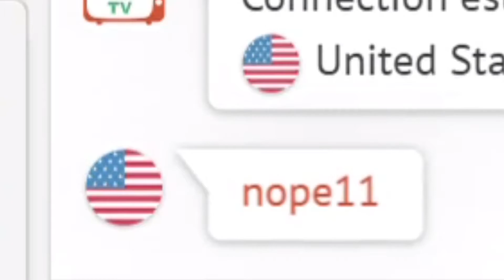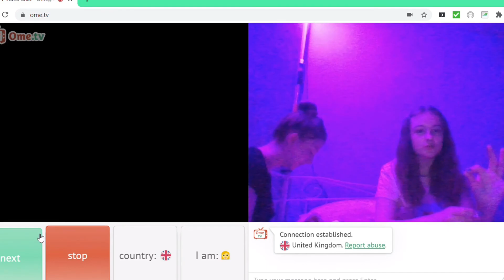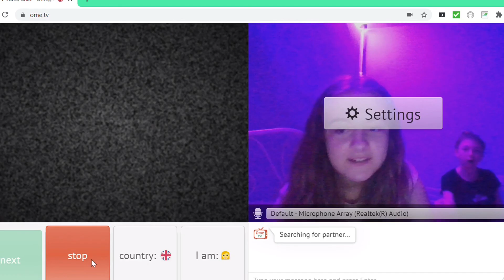Going on a btec Omegle~Ft Demi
Sorry for the glitch and delays but I hope you enjoy,
Byeee